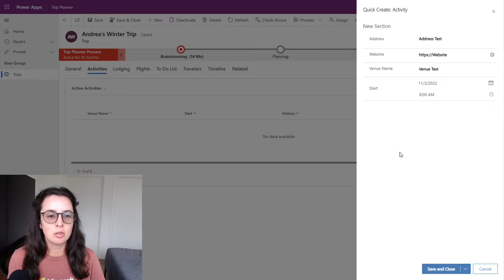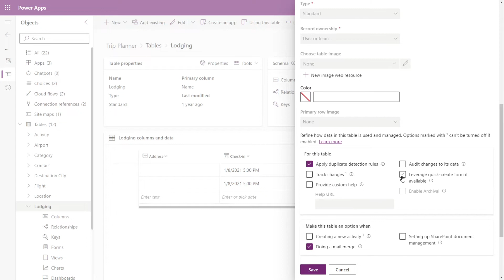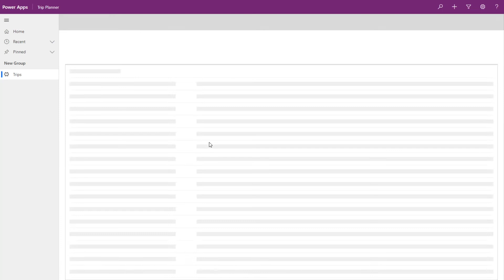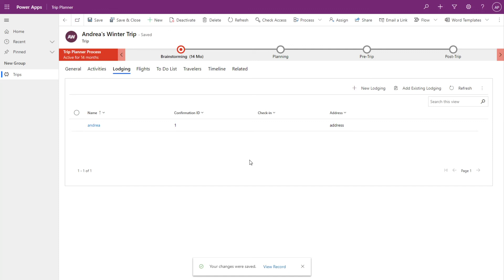Quick Create Form | Power Apps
A demo of how to enable and create a Quick Create Form in Power Apps. This will allow users to add data to a subgrid without navigating to a different record.

1. Enable "Leverage quick create form if available" in the table properties
2. Create a new quick create form
3. Add fields
4. Publish